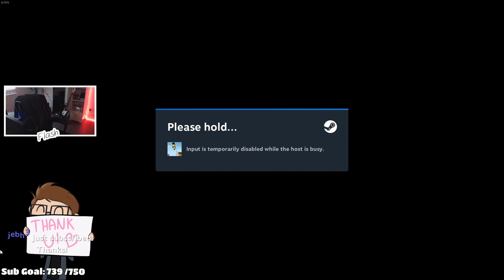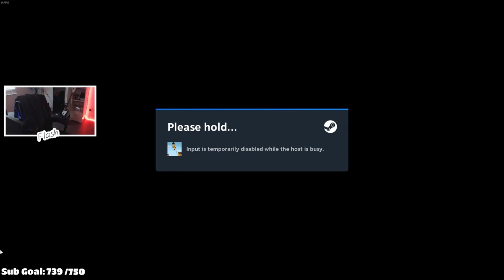Flash and Yomo play Lakeview Cabin 2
Read Twitch chat while watching this video with this extension!

0:00 Total confusion
16:47 Actual gameplay